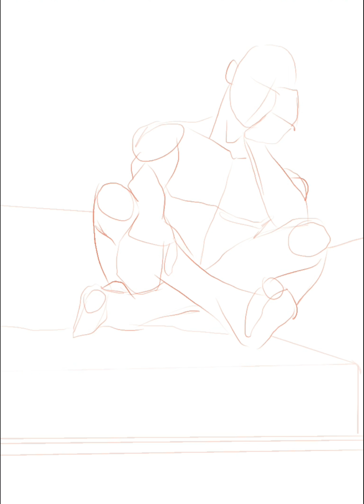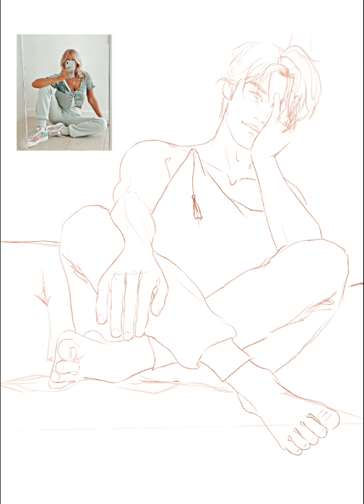STRAY KIDS LEE KNOW FAN ART (drawing timelaps)